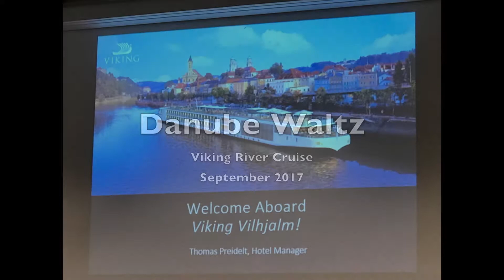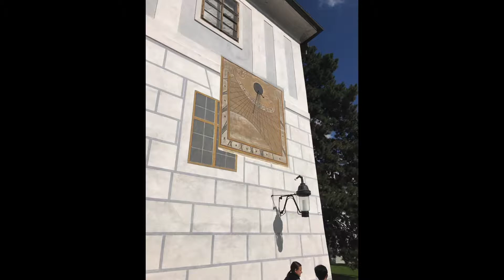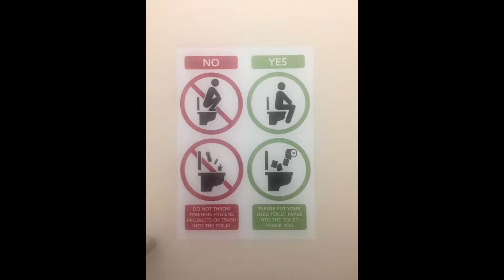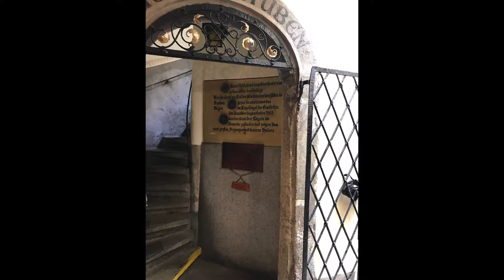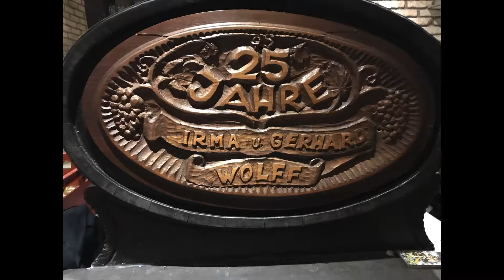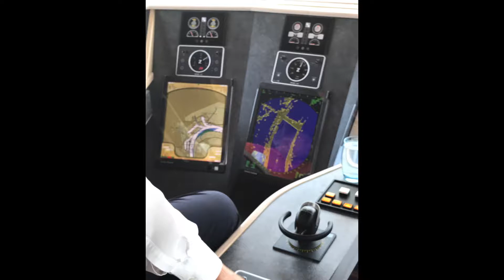Danube Waltz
Viking River Cruise